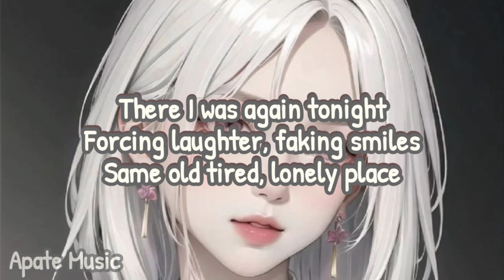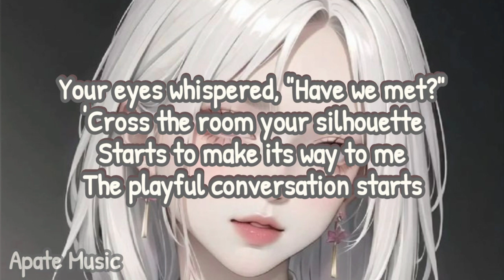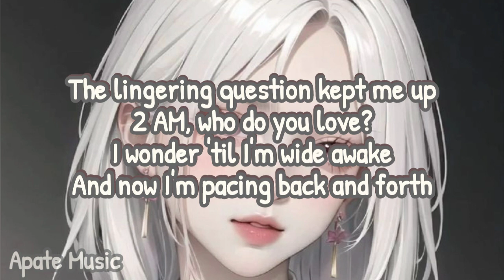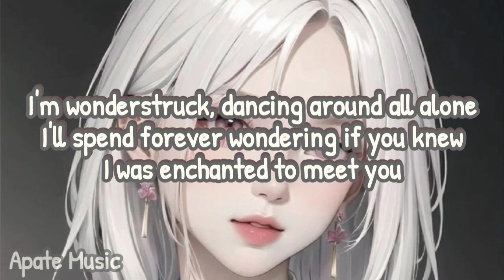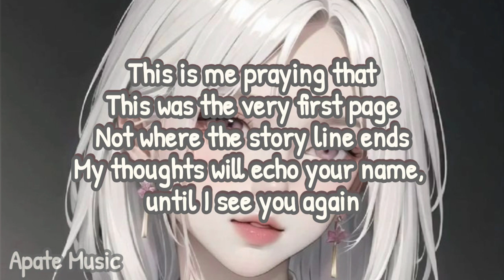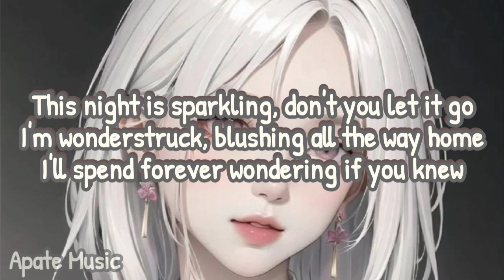ENCHANTED - TAYLOR SWIFT (Lyrics)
Welcome to @Liisena1

2 AM, who do you love?